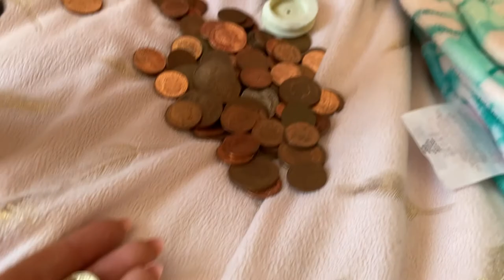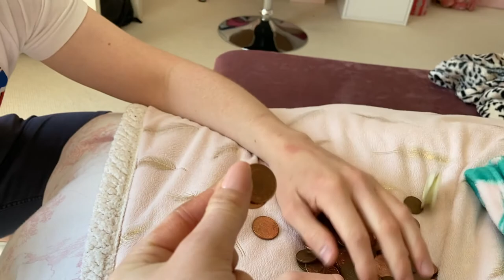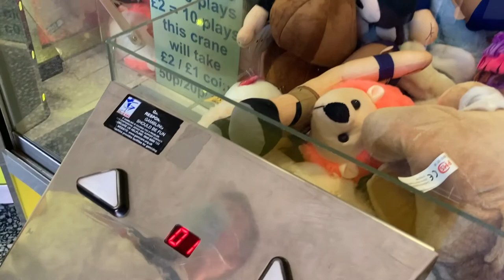FUN DAY OUT AT THE SEA SIDE & ARCADES!!